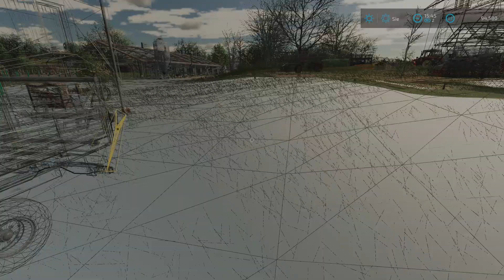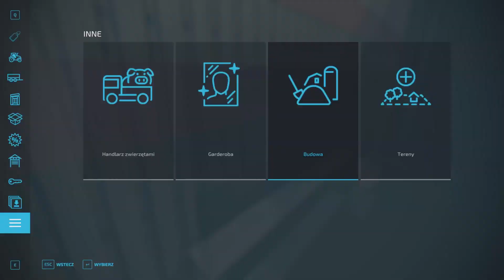BUDOWA NOWEGO KURNIKA 😱 KUPNO PIERWSZYCH KUR & OBRZĄDEK 😱 Na Osadzie #22 😱 FS 22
🔥 Jak już pisałem na społeczności, nie będzie wielu serii tak jak kiedyś, jedna lub może dwie - jak widać dwie.
Teraz widzicie zapis na mapie Osada - troche taka typowa polska wieś jednak nie zaczynam od zera a z nie najgorszym parkiem maszynkowym i kilkoma polami.  Gospodarstwo zostało pobrane ( save jest do pobrania na YT u kogoś) ale troche sobie je powiększyłem.

🔥 Pamiętajcie aby zostawić łapkę w górę i subskrypcje

🔥 Pozdrawiam Gzymsik_pl